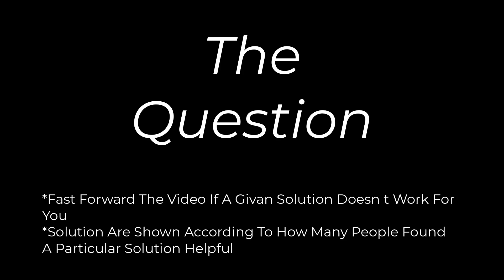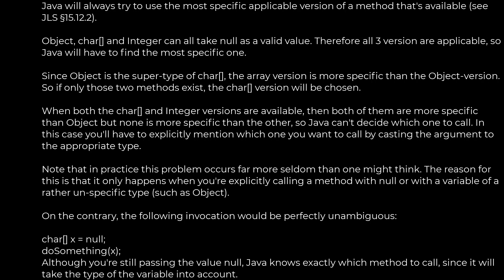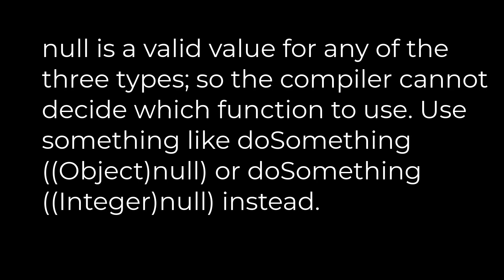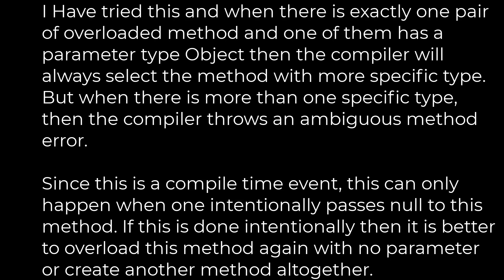Java :How to do method overloading for null argument?(5solution)